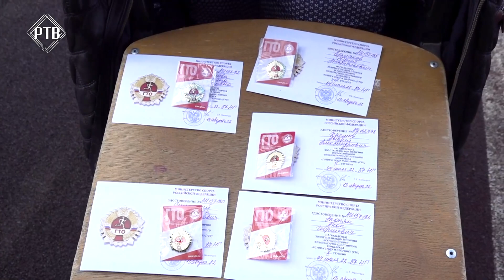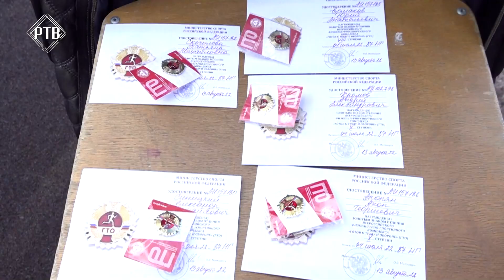Стадион школы № 8 9 сентября стал центром притяжения всех физически подготовленных учеников.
Стадион школы № 8 г. Раменское 9 сентября стал центром притяжения всех физически подготовленных учеников.  В течение дня там проходил фестиваль ГТО. В испытаниях принимали участие ребята со 2 по 6 классы включительно. Всего 5  нормативов должны сдать ребята, классу отводится на сдачу комплекса по 40 минут. Фестиваль начался с официальных приветствий депутатов Совета депутатов, которые накануне успешно сдали нормативы  и пяти представителям были вручены золотые значки ГТО.